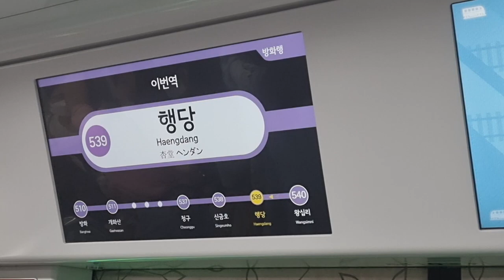2023.08.26 서울교통공사 5호선 4차분 510편성 행당역 안내방송